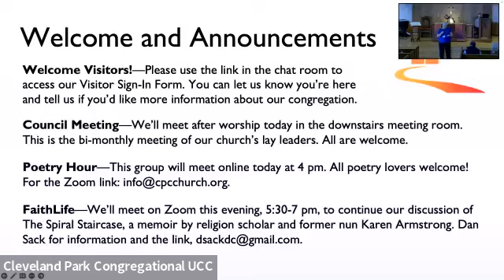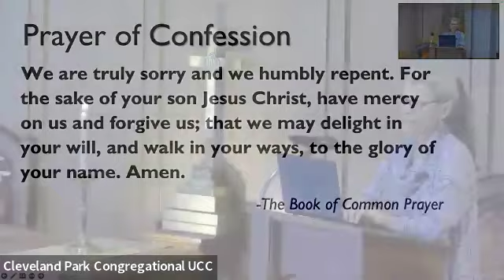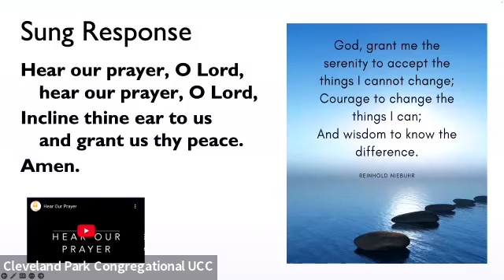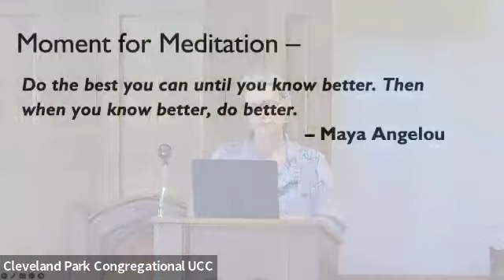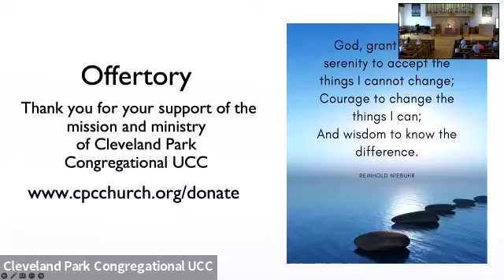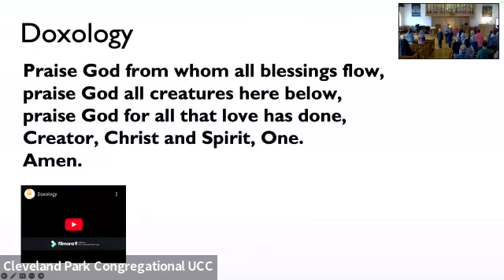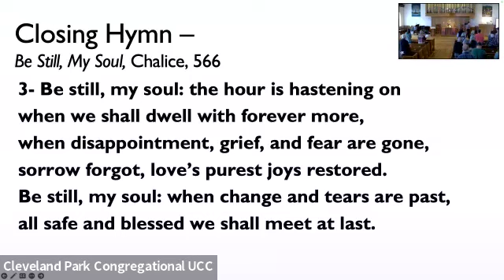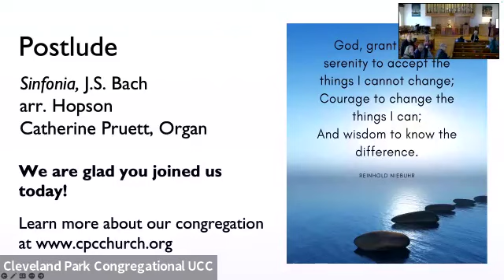'I Do What I Do Not Want' - March 17, 2024